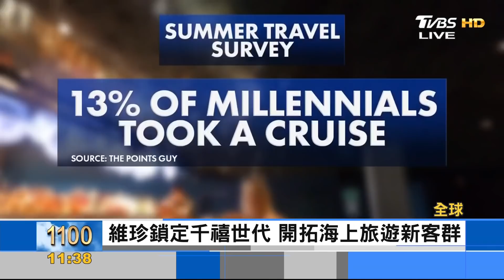這艘郵輪18禁! 維珍打造成人限定海上旅程｜詹舒涵｜FOCUS午間新聞 20211008